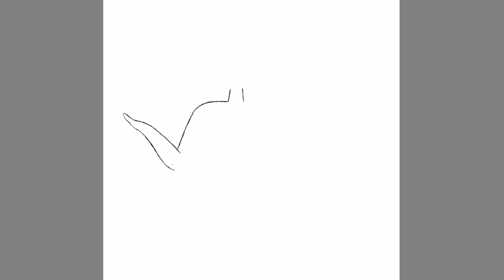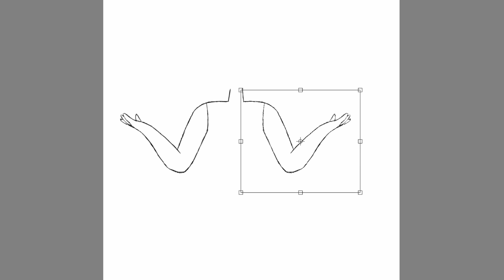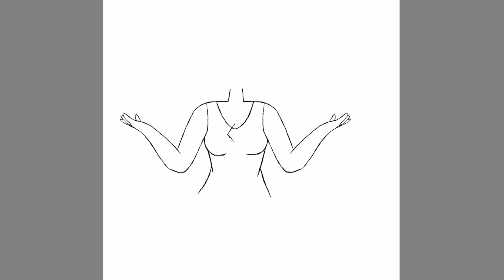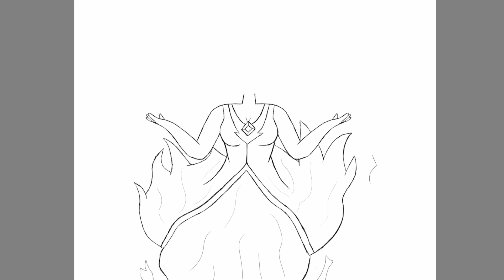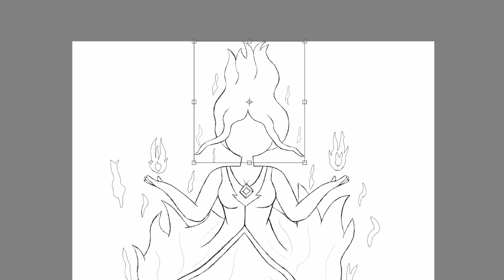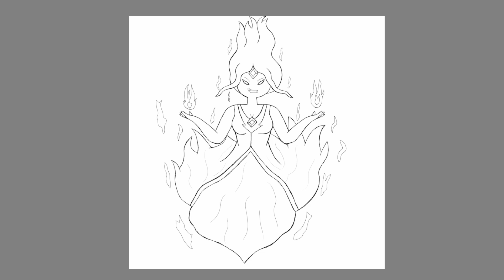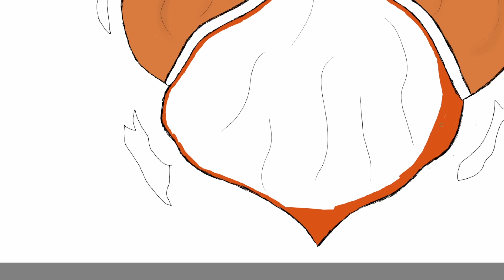Flame Princess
My fanart of Flame Princess from Adventure Time.